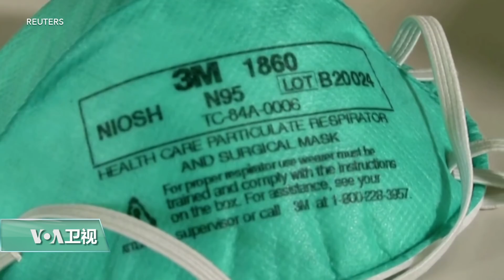“最平凡的发明”—来自台湾的N95口罩发明者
新冠肺炎爆发以来，口罩在全球各地炙手可热，尤其N95口罩更为保障医护人员的安全发挥重要作用。记者许湘筠采访了N95口罩核心技术发明者蔡秉燚，他说：“这是一个非常平凡的发明”。

相关报道：【N95口罩是来自台湾的这个人发明的】

N95是美国官方公布的一种口罩规格，符合规定的口罩能过滤95%以上的微尘、细菌和病毒，当中使用的材料“熔喷静电布”是关键。

这项技术的发明者是田纳西大学材料科学退休教授、出身台湾的蔡秉燚。熔喷后的无纺布以超细纤维捕捉微尘，再通过静电将微粒吸附在布料上。

蔡秉燚说：“这个是N95口罩，这个是外科医疗口罩，拆开它有三层，中间这一层就是熔喷布，熔喷加静电布。”

熔喷加静电，使得一层N95口罩拥有19层棉纱口罩的防护力.

蔡秉燚说：“因为加静电以后，他的过滤效果提高了十倍。如果没有加静电，你必须要用十层，等于熔喷加静电一层的效果。”

这项技术在1992年问世，起初用来提高空气过滤网效能，1995年开始应用在N95口罩上。

蔡秉燚说：“这个一般是一次性的，用了就丢了，但是现在口罩量不够，所以要想一个方法，可以重复使用一次、两次、三次也好。”

美国卫生研究院证实以干热方式，摄氏70度加热口罩60分钟可消灭新冠病毒。

蔡秉燚说：“就是说你的烤箱能够控制65度到75度的范围，你用悬挂的，这是一般民众可以做得到的。”

蔡秉燚提醒，不要让口罩直接接触底盘金属，避免电荷因高温衰退。也不要使用酒精、漂白水或肥皂消毒，以免洗去电荷。

自制口罩尽量选择不吸水的材料，防止飞沫穿透口罩。也可将疏水性材料，如汽车去油污纸巾，放入手帕等吸水性材料里层，作为过滤层使用。

继SARS之后，N95口罩再次于新冠疫情期间守护民众和医护人员的安全。不过，蔡秉燚谦称“这只是一项平凡的发明”。

蔡秉燚说：“这个发明刚好可以用在口罩上面，刚好有疫情，所以说戴了这个口罩免于你被感染。用普通的材料，能够免于被感染，所以说我的发明是非常的普通。”

实际上，蔡秉燚拥有全球12项专利，超过20种商品授权。他在堪萨斯大学攻读博士期间，修毕横跨理工科系的500个学分，相当五个博士学位。“熔喷加静电布”正是他结合不同领域所学的成果。

身为N95口罩核心技术发明者，蔡秉燚家里总是有很多N95口罩。就连疫情期间，他也持续收到大量来自厂商表达关心的口罩。他将这些口罩全部送给各地医护人员。

蔡秉燚说：“我用Fedex寄出去的钱，比平常口罩的价钱要多几十倍，因为他赶快收到，他赶快可以用。慢收到一天，危险性增加一天。所以我一收到，就马上用Fedex overnight寄给他们。”

去年从田纳西大学荣退的蔡秉燚退而不休，疫情期间，他协助工业界将现有设备改造为制作N95材料的机台，研究将口罩灭菌又不损电荷的方法，并为各界在口罩相关问题上答疑解惑。